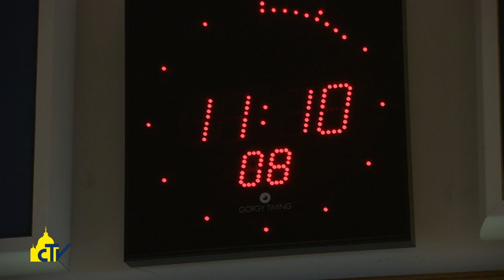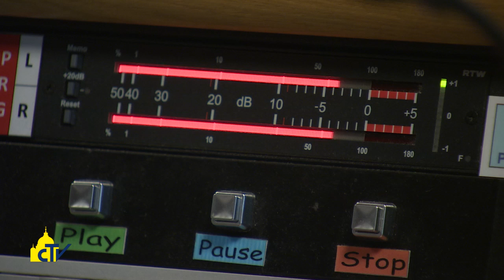Vatican Magazine "Dentro la nuova notizia " 28-07-2017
Dentro la nuova notizia

Per “fare squadra” nel cammino della riforma dei media vaticani, la Segreteria per la Comunicazione ha creato una newsletter interna diffusa agli oltre 600 dipendenti. Don Beramendi: “E’ uno strumento per far conoscere il processo che stiamo vivendo”.